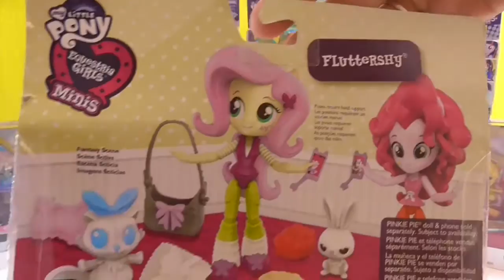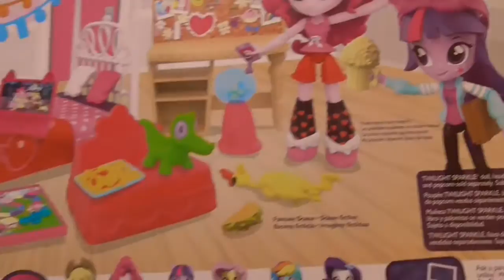my little poni equestria girl mini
Mi colección de 7 muñecas de my litle poni equestria girls mini.